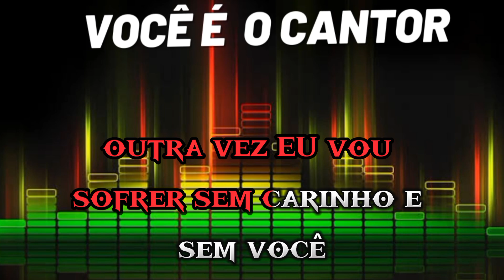O cheiro da maçã - Leandro & Leonardo (playback oficial com letra) 1990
Compositores: Zezé Di Camargo

Álbum: O cheiro da maçã  V 4 (1990)
Gravadora: Chantecler